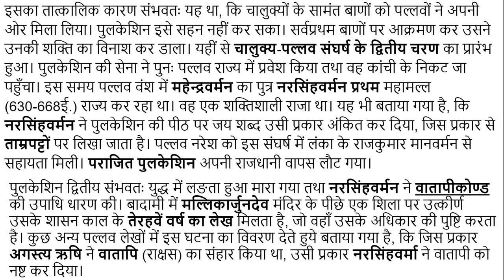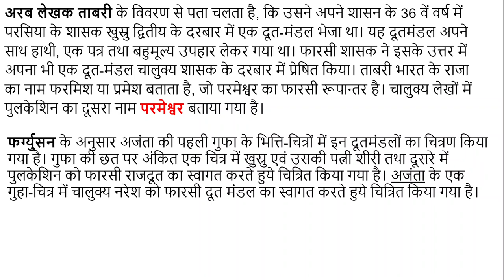पुलकेशिन द्वितीय एवं पल्लव संघर्ष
चालुक्यों के बारे में अन्य महत्त्वपूर्ण आर्टिकल निम्नलिखित हैं-